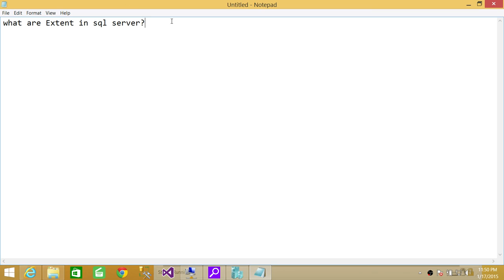What are Extent in sql server | SQL Server Interview Questions & Answers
In this video you will learn the answer of SQL Server DBA interview Question "
what are Extent in sql server